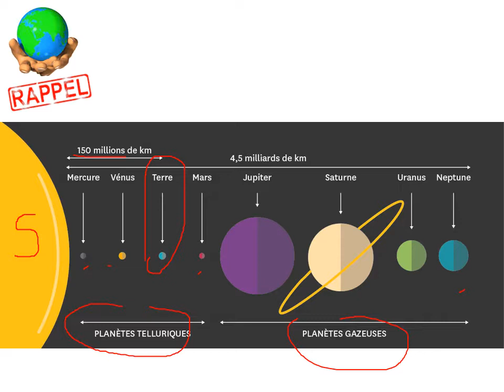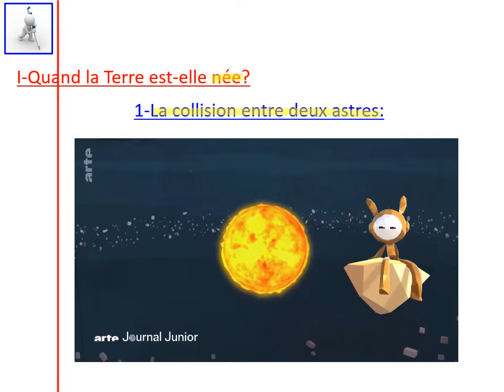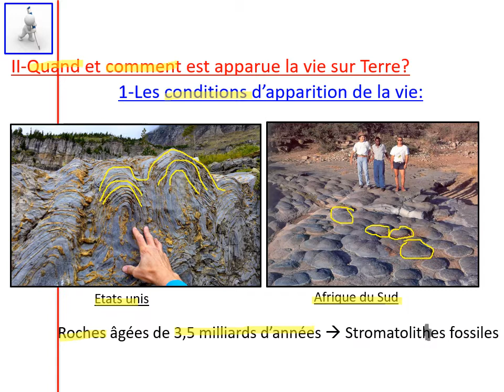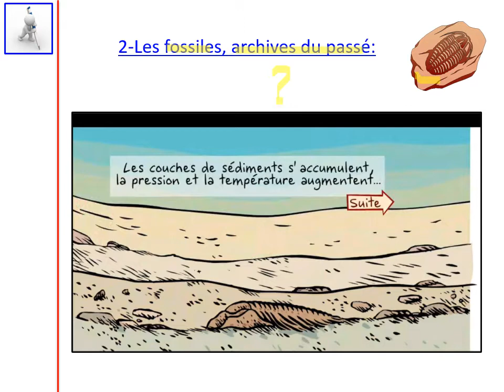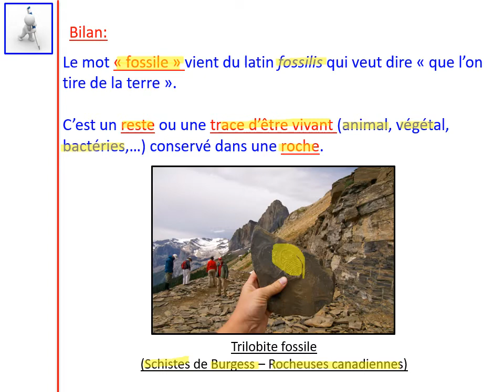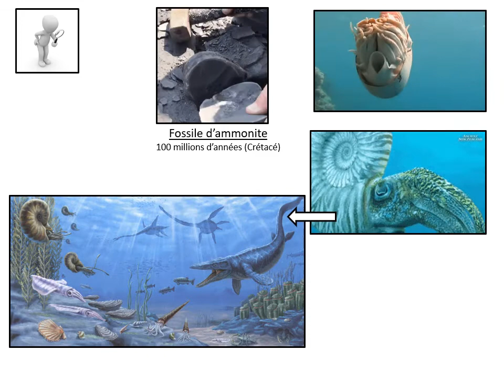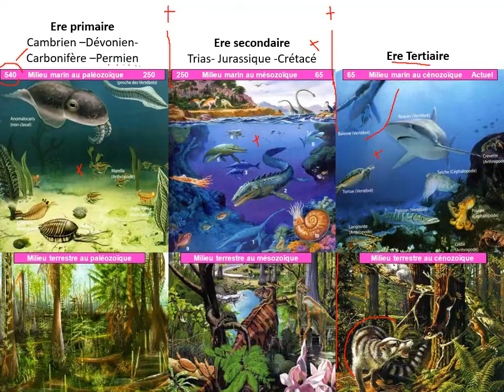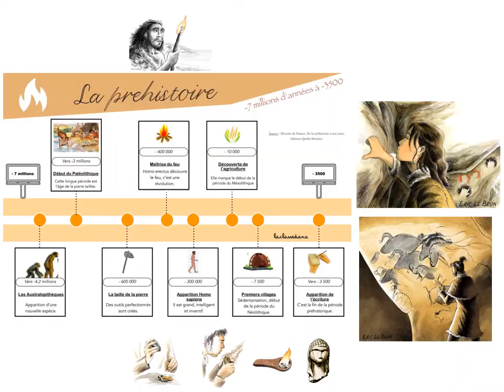6TH1CH3 Histoire de la vie sur Terre (2 BUG : passez directement de 4:12 à 5:19 et de 14:44 à 16:19)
C'est un essai de cours en ligne. Vous avez ici la totalité du chapitre.
Si non devons travailler à distance, une vidéo de travail durera seulement 10 min et sera accompagnée de documents à compléter.